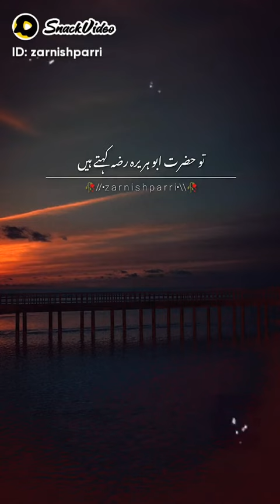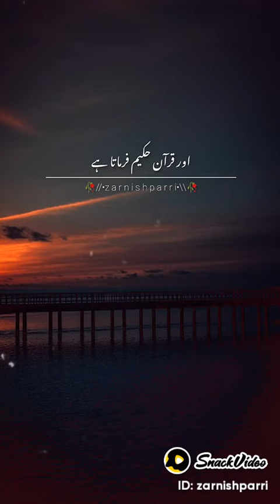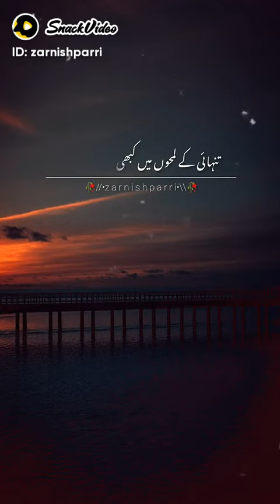AllahAllah AllahAllah AllahAllah Muhammad Muhammad Muhammad Ali AliAli Ali Ali